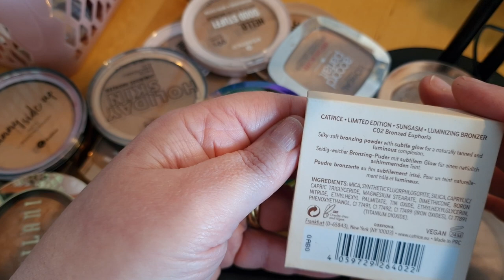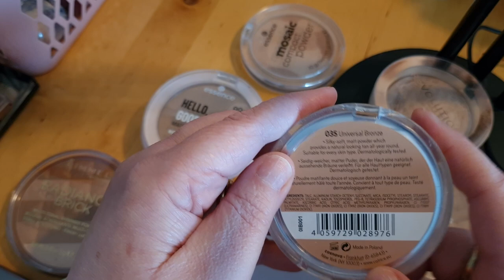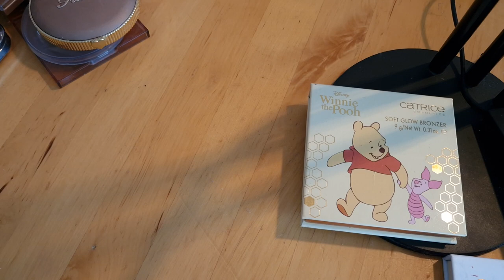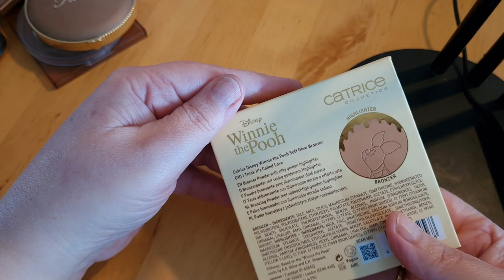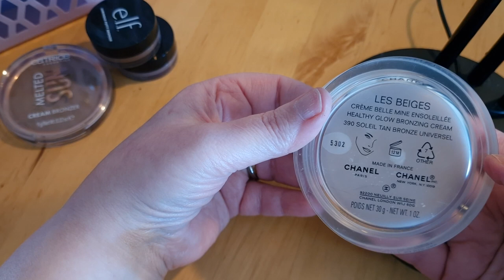Declutter blush cream en liquid